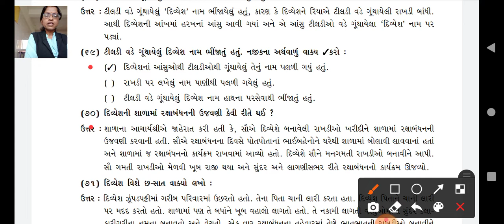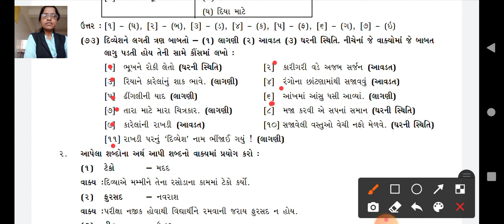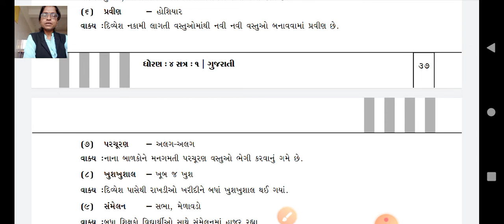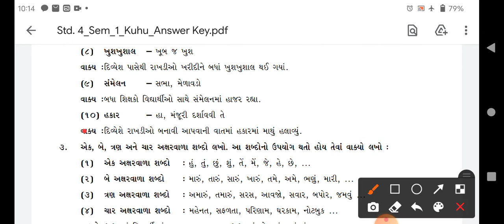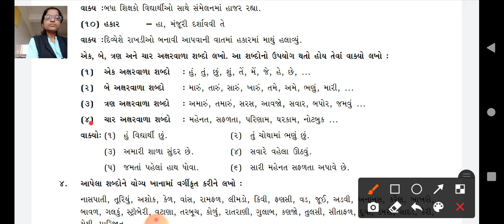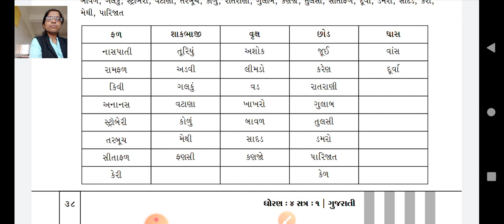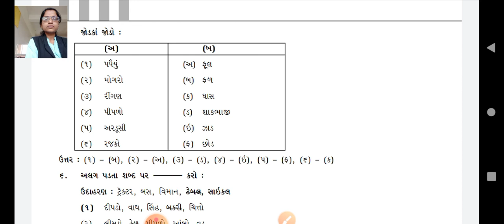GSEB | ધોરણ ૪ & STD 6 | કુહુ | પાઠ 3 | ભાગ ૮